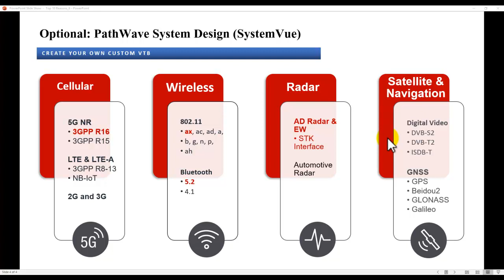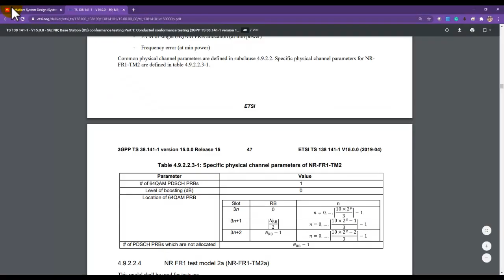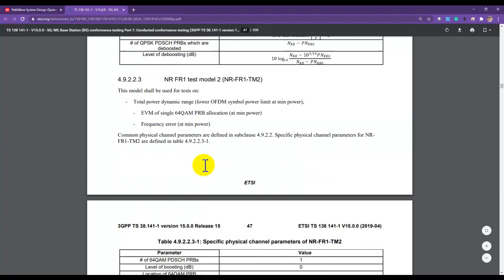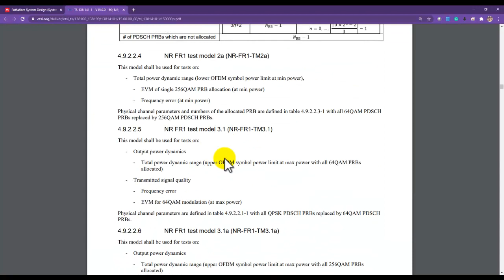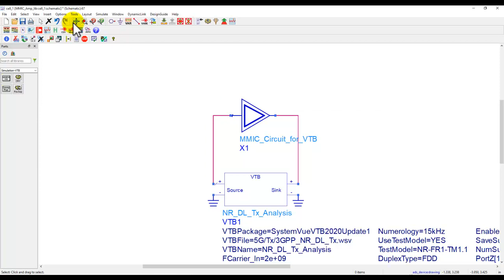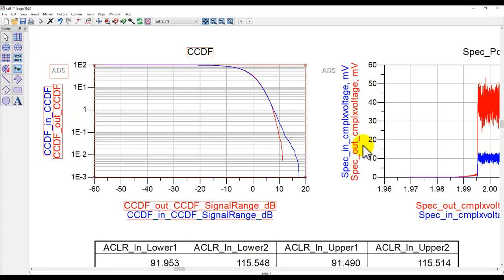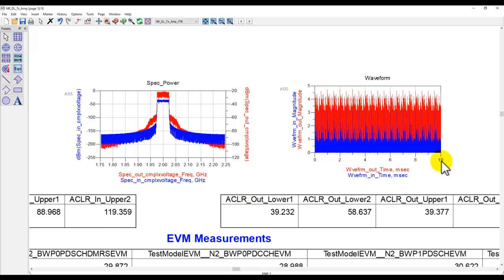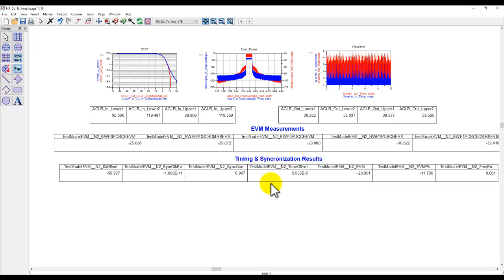ADS2021 Top10: VTB for Modulated Signal Analysis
VTB offers an easy and effective way to generate standard-compliant signals with great ease and use it for simulation in Keysight ADS as well as Cadence Virtuoso environment via the Keysight GoldenGate simulator. Watch this tutorial to learn the value of VTB for modulated signal analysis and see how easy it is to set up and be productive from day 1.